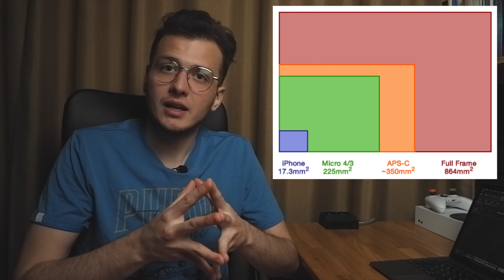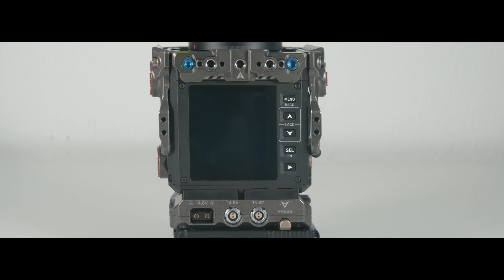Як знімати відео на камеру або смартфон? iPhone XR vs Fujifilm XA-10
Багато користувачів замислюються над тим, чи варто купляти камеру і робити контент на неї. У цьому відео я поясню чим камера смартфона відрізняється від повноцінної системної, або дзеркальної камери.

0:00 Вступ
0:31 ISO
2:31 Матриця
5:09 Обʼєктив
7:18 Витримка
8:19 Освітлення
9:53 Фарбування матеріалу
13:11 Кодеки